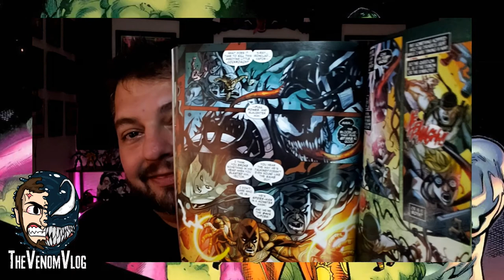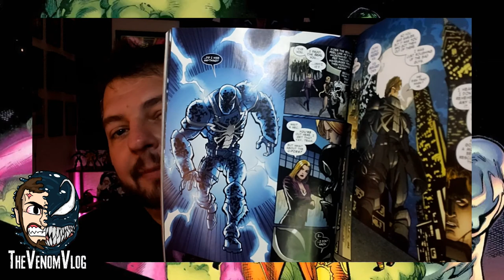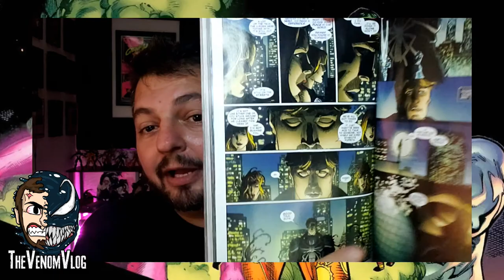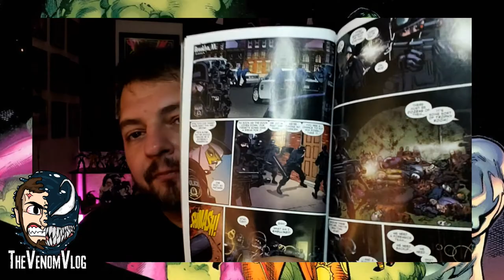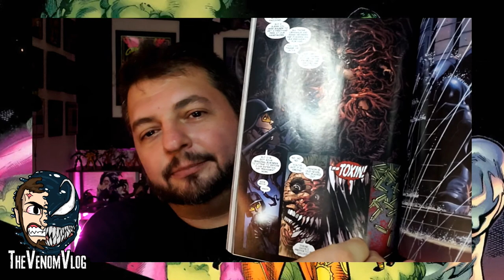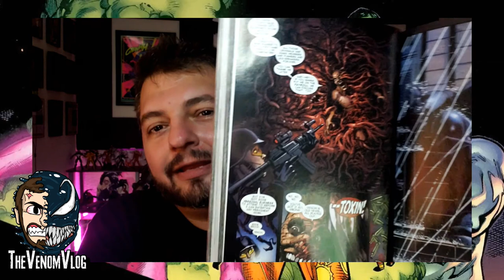Venom Vlog #587: V-Heroes vs U-Foes